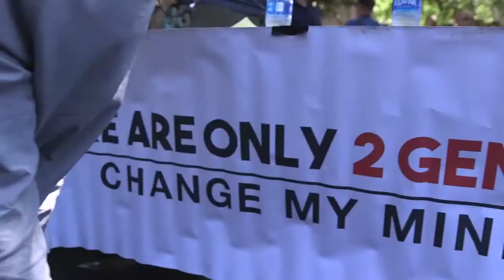BONUS: America Is Superior | Change My Mind | Classic Crowder is Louder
StevenCrowder
Steven Crowder has real conversations with real people. In this episode we’re talking all about American superiority and exceptionalism.

and politics.